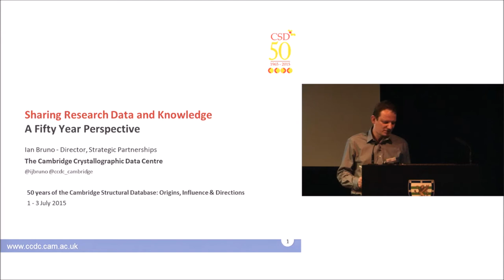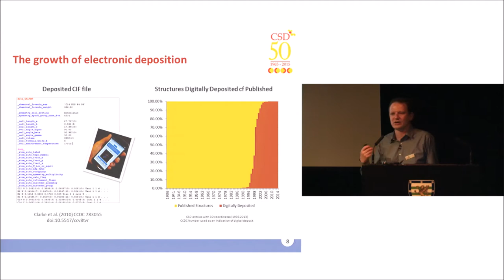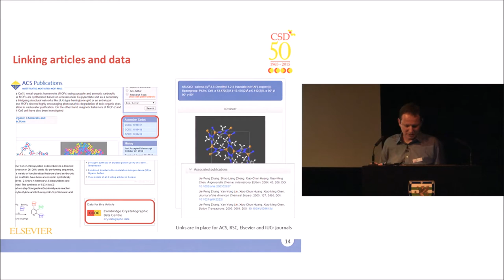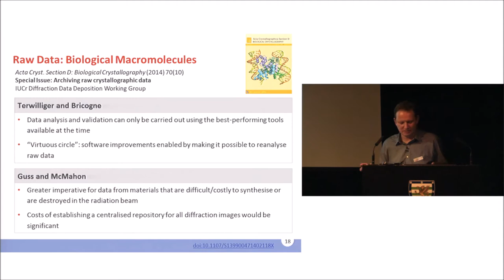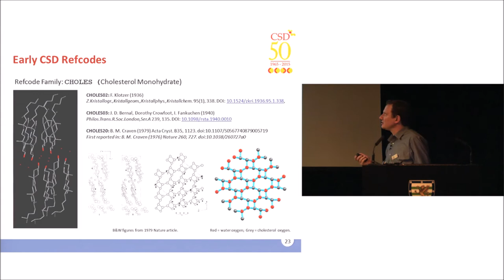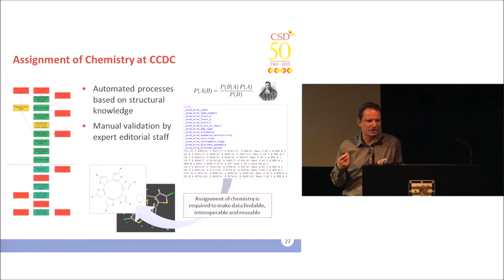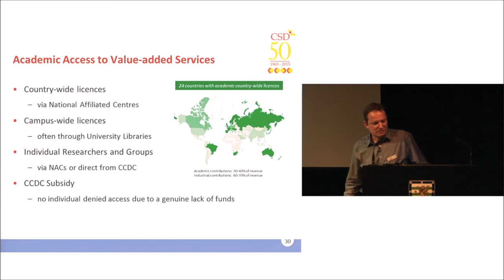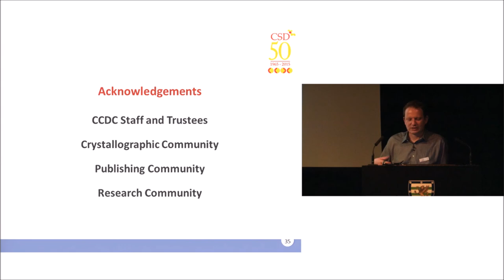Sharing Research Data and knowledge - A Fifty Year Perspective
Ian Bruno, Director of Strategic Partnerships at CCDC, discusses in his presentation the challenges and opportunities of sharing scientific data.